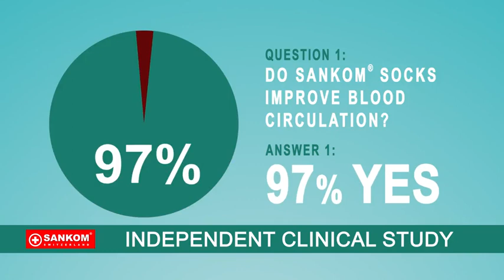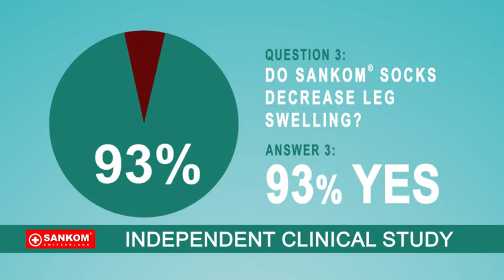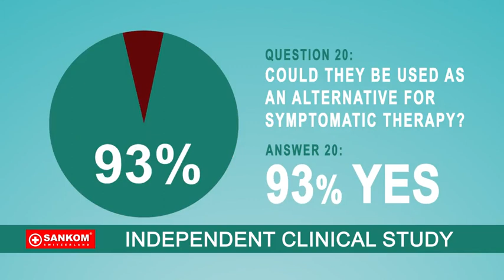Video How The Sankom Patent Socks Work Video